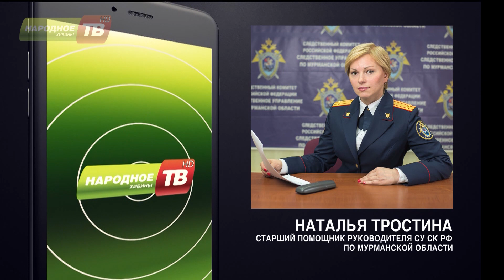Нападение на ребенка в Апатитах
Что происходит на самом деле, редакции сообщили в Следственном комитете